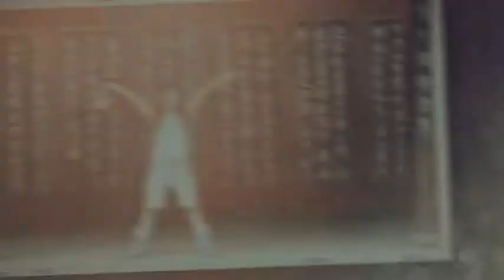Lovely Slides II-After Effects Template Videohive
Main Features

    Beautiful, vintage design
    Animated intro & outro
    “Film burns” and color corection settings are also included
    4 unique Insignia designs
    100+ placeholders
    Modular structure
    No plugins needed
    Detailed 25+ min video tutorial